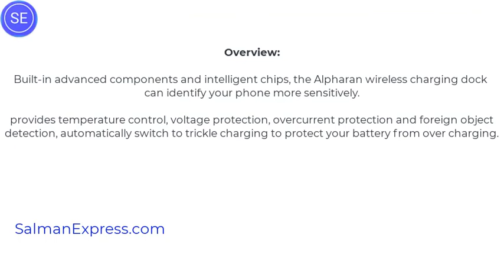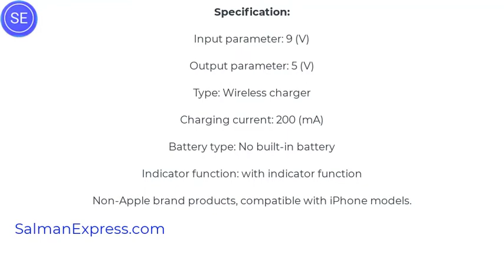New Three-in-one Wireless Magnetic Charger 15W Fast Charging Desk Lamp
You can use the below link for purchasing and details.

Overview:
Built-in advanced components and intelligent chips, the Alpharan wireless charging dock can identify your phone more sensitively. provides temperature control, voltage protection, overcurrent protection and foreign object detection, automatically switch to trickle charging to protect your battery from over charging.

Specification:
Input parameter: 9 (V)
Output parameter: 5 (V)
Type: Wireless charger
Charging current: 200 (mA)
Battery type: No built-in battery
Indicator function: with indicator function
Non-Apple brand products, compatible with iPhone models.